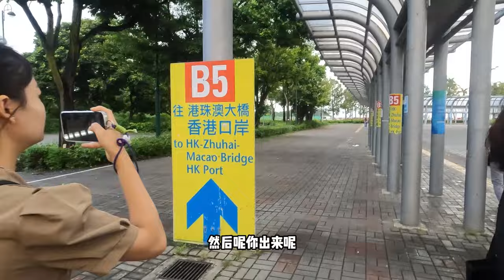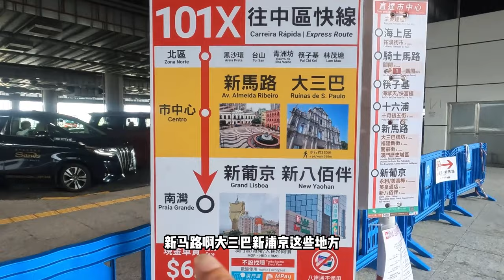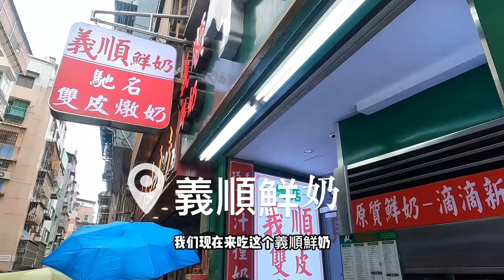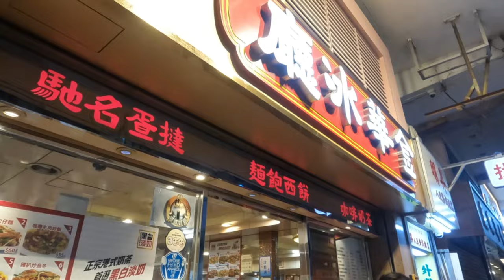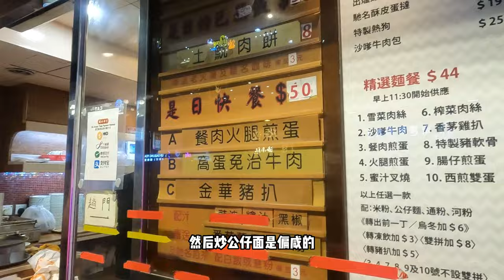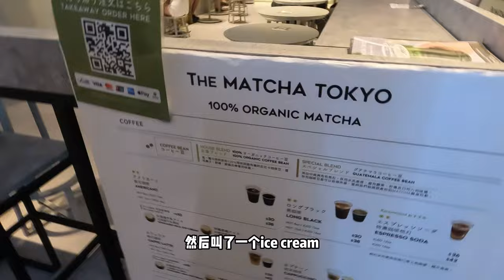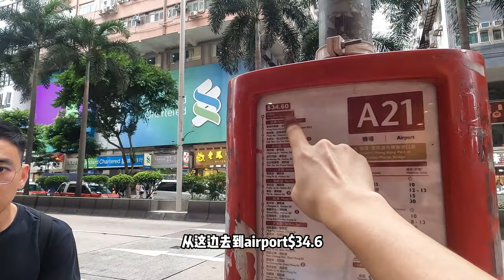【Macau Day Trip 香港之旅 - 澳門一日遊】Part 4 去澳門到處都是鉅記，終於嘗試了香港的西多士！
澳门一日游行程：
从香港到澳门：
(- 搭MTR到欣澳站，乘坐B5巴士到海关，过了海关后买巴士票直达澳门海关 -- 到了澳门，搭101X巴士到澳门市区和景点)
早餐：盛記白粥
甜品：义顺鲜奶
景點：澳门大三巴，澳门新葡京，澳门威尼斯人
手信：澳门钜记
晚餐：金华冰厅
宵夜：椰汁大王，旦王酸辣粉

香港最后一日行程：
早餐：点心到
景点：香港星光大道
甜品：The Matcha Tokyo, 兰芳园丝袜奶茶
到机场 (21A巴士)

Macau one-day trip itinerary:
From Hong Kong to Macau:
(-Take the MTR to Sunny Bay Station, take the B5 bus to the customs, buy a bus ticket after passing the customs and go directly to the Macau customs -- When you arrive in Macau, take the 101X bus to Macau city and attractions)
Breakfast: Seng Kei Congee
Dessert: Yi Shun (Macau)
Attractions: Macau’s Ruins of St. Paul’s, Macau Grand Lisboa, Macau Venetian
Souvenirs: Koi Kei Bakery
Dinner: Kam Wah Cafe & Cake Shop
Late night snack: King of Coconut, Dang Wong

Last day’s itinerary in Hong Kong:
Breakfast: Dim Sum Here
Attraction: Hong Kong Avenue of Stars
Dessert: The Matcha Tokyo, Lan Fong Yuen
To the airport (Bus 21A)